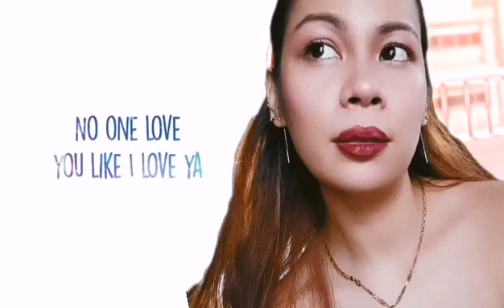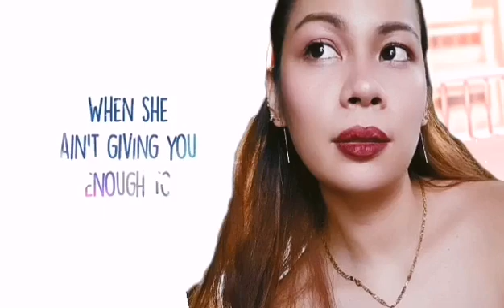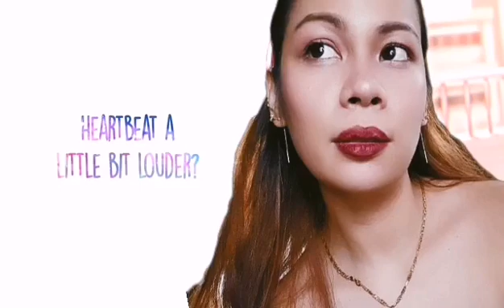FEEL ME | LYRICS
no copyright intented music not mine